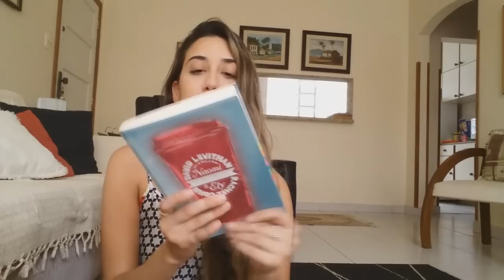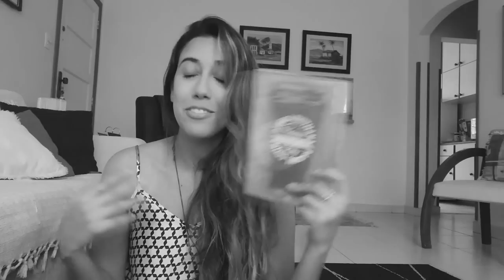NAOMI & ELY E A LISTA DO NÃO BEIJO, David Levithan e Rachel Cohn |RESENHA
Hoje tem resenha especial desse livro cheio de beijos, espero que gostem!

Snap: priiilouzada